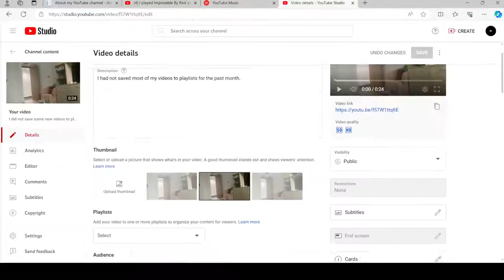Video details.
A video of the video details. Sorry for not making any views on this video. It has been a while since I have published these new videos.